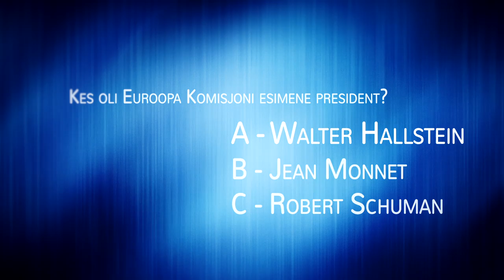Euroopa mälumäng 2014 Vikerraadios - Kes oli Euroopa Komisjoni esimene president?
9. mail 2014 kell 7-10 saab Vikerraadio koduleheküljel osaleda Euroopa mälumängus! Küsimused puudutavad Euroopa Liitu, kolme valikvastuse hulgast tuleb leida õige. Auhindadeks on iPad ja 100 eurosed raamatupoe kinkekaardid. Kokkuvõttev saade algab kell 10.05!